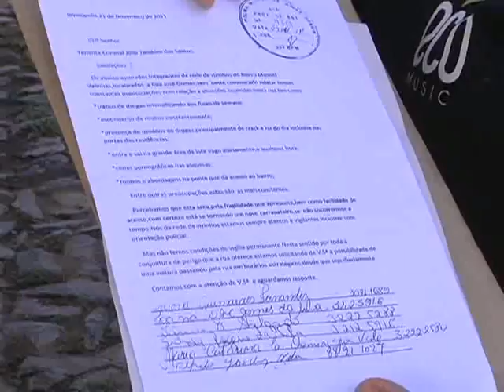Moradores do bairro Manoel Valinhos cobram mais segurança no local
A falta de manutenção na rua Jose Gomes no bairro Manoel Valinhos tem preocupado os moradores. De acordo com a Policia Militar apesar das ações preventivas e patrulhamento na região serem desenvolvidos é necessário que toda a população se envolva com a Rede de vizinhos Protegidos fazendo denuncias pelo 190 e 181. Já a prefeitura informou que a comunidade precisa protocolar na prefeitura a denuncia dos lotes vagos para que os proprietários dos imóveis sejam notificados.